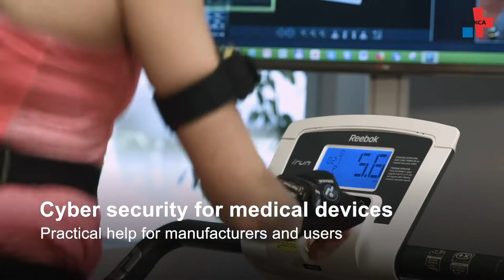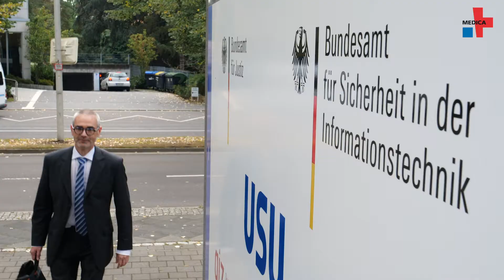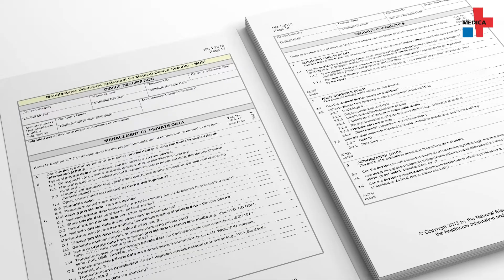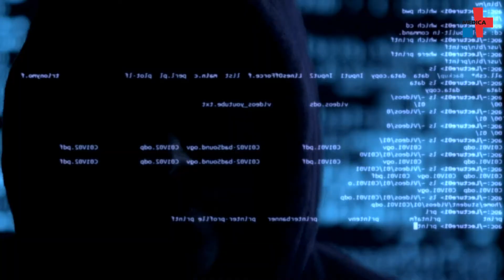Cyber security for medical devices - Practical help for manufacturers and users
Completely underestimated: The safety risks associated with the networking of different medical devices, particularly in hospitals, have so far been severely neglected. This may now change, because the German expert group CyberMed has developed a filling aid for the technical information sheet on the cyber security of medical devices, the MDS2 form. In our report, Dr. Dina Truxius, BSI, and Hans-Peter Bursig, Managing Director of ZVEI, show the advantages of the transparent product description.